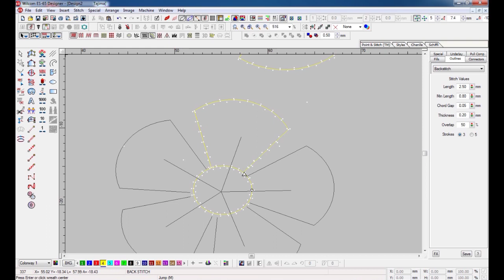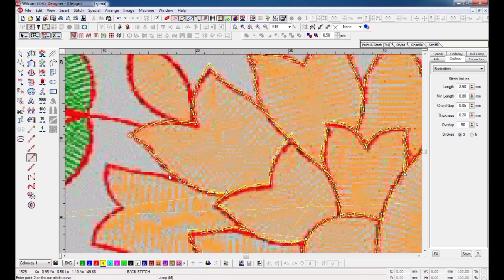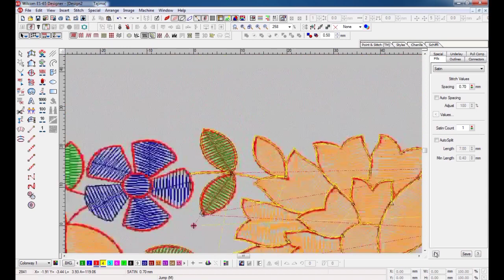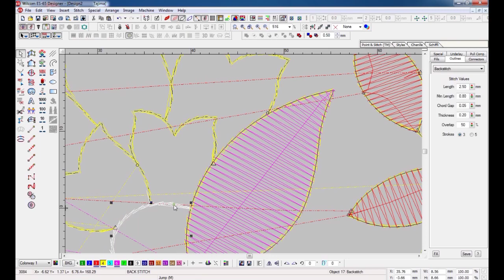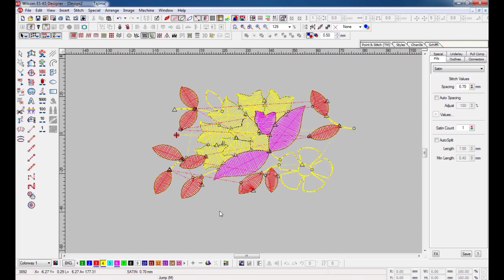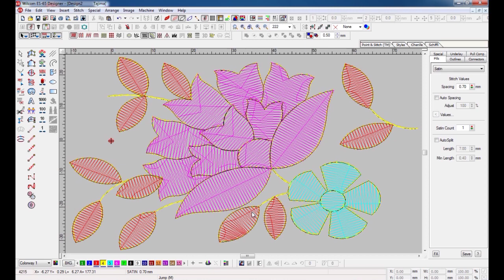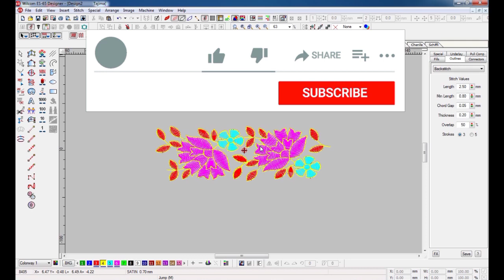Lace embroidery design with repeats setting Part 1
Hello dosto is video me lace embroidery design repeats ke sath kese banate hai wo sikhne ko milega ye 1st part hai... 2nd part bhi jald upload hoga. aap dono part dikhiyega...

Embroidery Design Tools
Wilcom Software Toolbar
1. Standard

2.  Stitch Types

3. Generate

Generate Stitches, Penetrations, Borers, Use Auto Start End, Process, Insert Offset Object,Color Blending, Stipple Run, Borders

4.  Arrange

5.  Zoom

Zoom 1:1, Show All, Zoom Box, Zoom In 2X, Zoom Out 2X,

6.  Sequin

Vectors to Sequin, Manual Sequin, Sequin Run Auto, Sequin Run Manual, Sequin Run Palettle, Sequin Palette Editor

7.  Styles

8.  Shapping
Weld, Intersect, Exclude, Front Back, Back Front, Flatten, Divide, Combine, Keep Source Object
9. Mirror Merge

Array, Reflect, Wreath, Kaleidoscope,
10. Chenile

Coil, Straight, Perpendicular, Island coil, Chain, Moss, Needle Height, Compound Chenille, View by Chain Moss

11. Schiffile
Show Repeats, Blatt, Stepp, End Jump, Degree
12. Clipart
Show Clipart, Record to Clipart, Manage Keyword
13.  Show Vertical
Show Pointer, Show Input Toolbar, Show Travel Toolbar, Show Image Toolbar